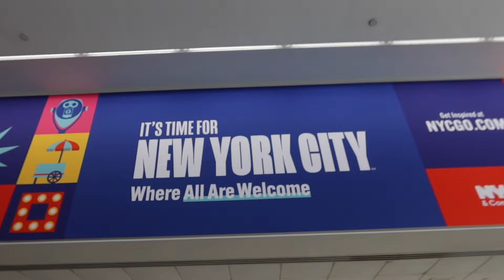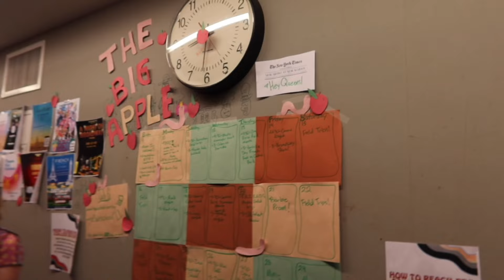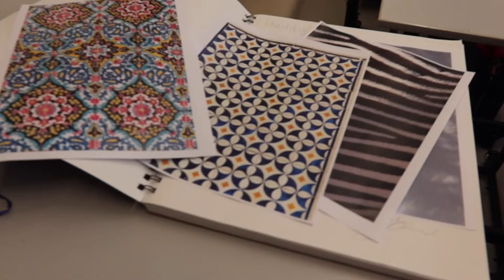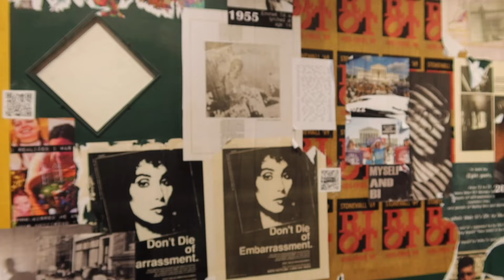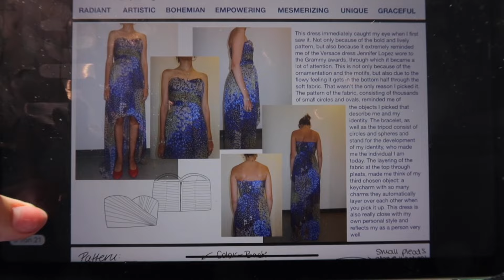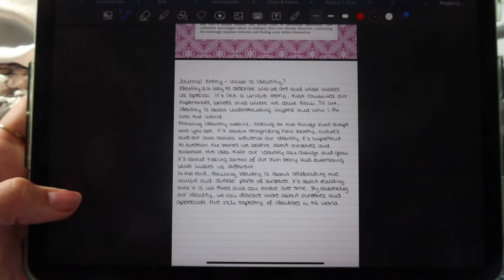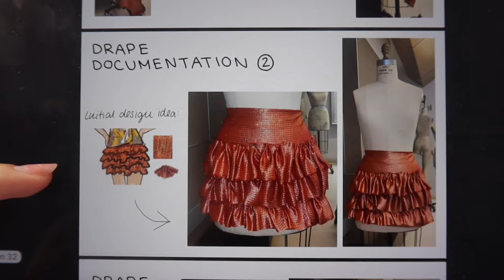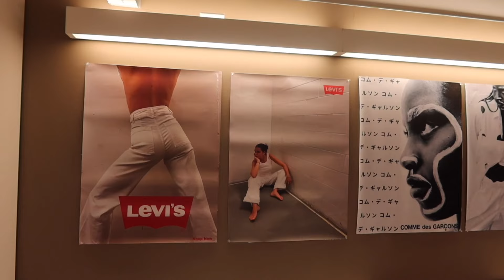Nyc vlog as a parsons summer student! 🗽🌟💋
Three weeks in New York City 📸🍸🌃🌟🤍